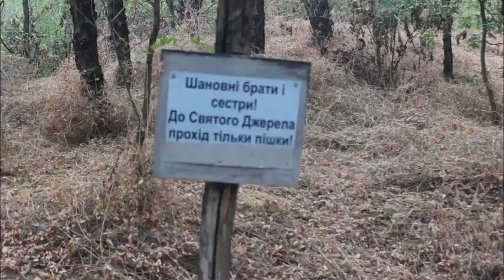СТУДІЯZZПОВІТ МІСТИЧНИЙ КОЛОДЯЗЬ ПІД ГОРОЮ КАЛИТВОЮ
МІСТИЧНИЙ КОЛОДЯЗЬ ПІД ГОРОЮ КАЛИТВОЮ
Царичанський район Січеславської обл.